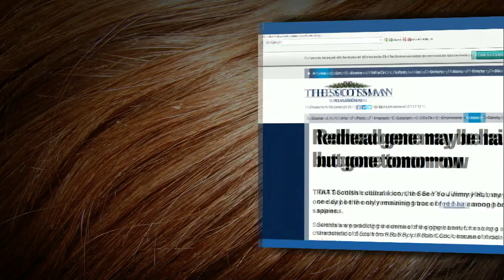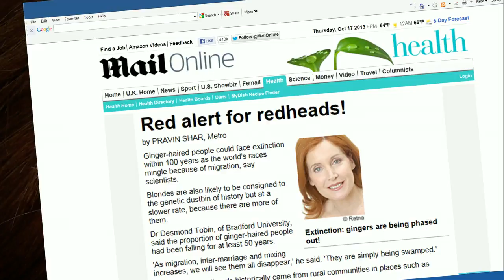Redheads converge on Portland, Ore.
Some say redheads are going extinct, but in Portland, Ore., they're everywhere you look, as hundreds gathered for the area's Redhead Day event. Bill Geist was one of them.